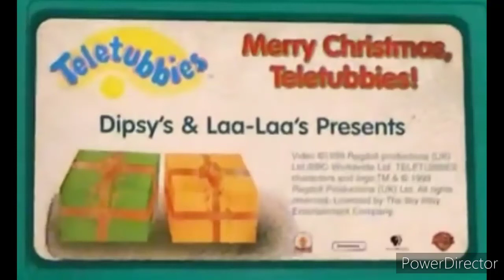FREE LIKE PHOTO